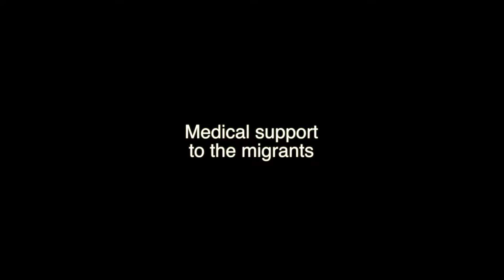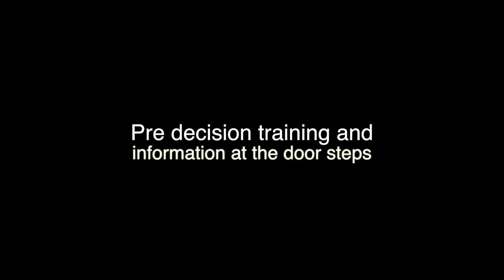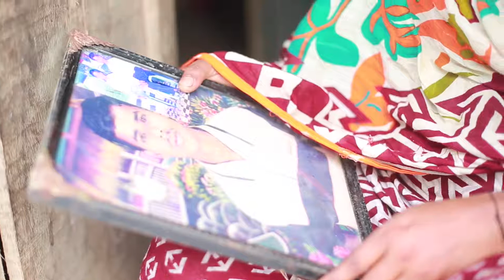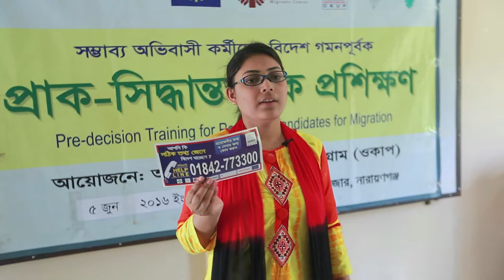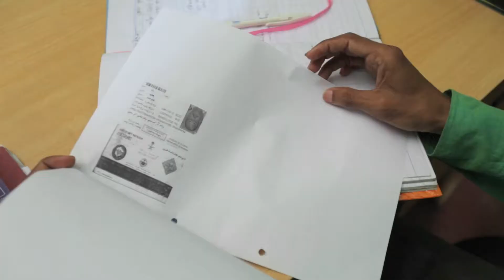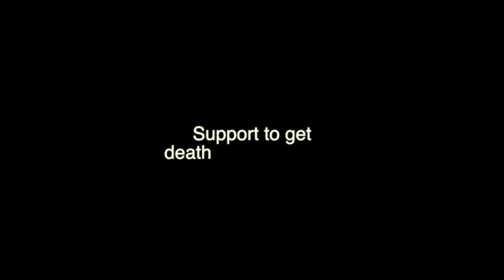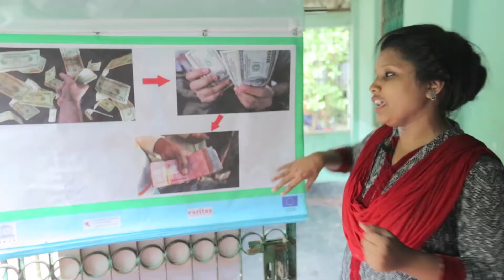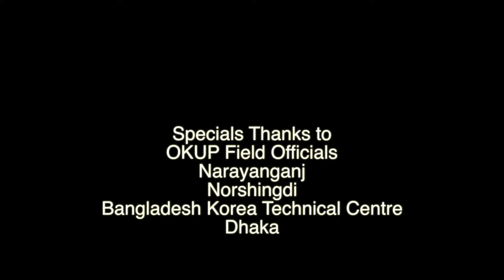Protecting on the Move OKUP Documentary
Ovibashi Karmi Unnayan Program (OKUP) is a community-based migrant organization, operates on the principle of human rights first priority based on gender justice, substantive equality, and non-discrimination.

Believing that the unity of migrant workers enhances their empowerment and contributes to the protection of their rights and dignity, OKUP came up as a platform of returnee migrant workers in 2004.

Through different engagement, OKUP has a strong foot in the migrant communities. It has sound capacity and expertise in the area of migrants' rights, health including HIV/AIDS, and social and economic reintegration. It has put migrants' voices at different national and international levels.

This is a little glimpse of our activities.